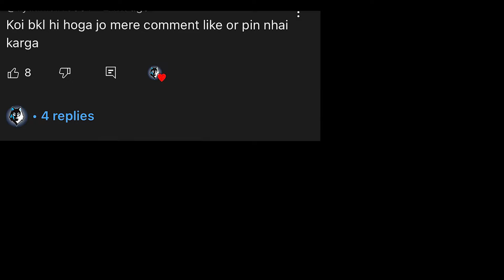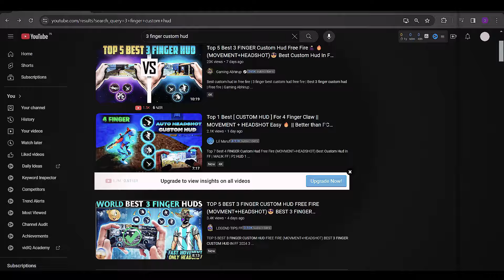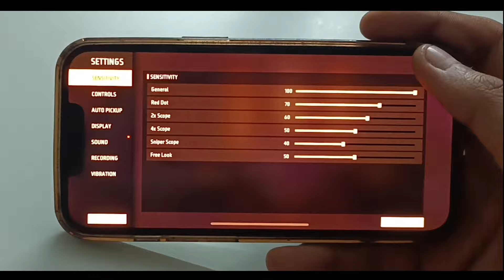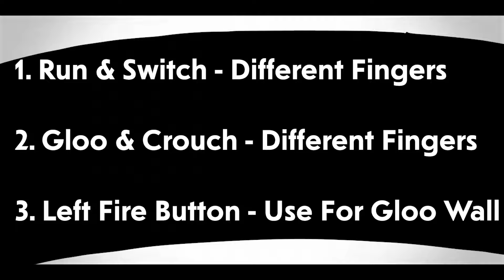the Perfect 3-Finger HUD for Free Fire” 📲📈 | 3 FInger Setting 🔥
In This Video :

1. 3 Finger Custom HUD Free Fire
2. Best 3 Finger Custom HUD in FF
3. Free Fire 3 Finger Setting
4. Three Finger Custom HUD
5. 3 Finger Setting
6. Best Three Finger Custom HUD
7. FF 3 Finger Custom HUD
8. Best Custom HUD Setting in Free Fire
9. Three Finger Setting
10. FF 3 Finger Setting

My Device Names:
Phone - Iphone 13
PC - Asus tuf Gaming A15

Like ko Phod do 👍
Aur Share Ko kha jao 😁

This video is just for entertaining purpose, if you feel any bad after watching the video then I Apologize, my intention is not to hurt any person or any country players I respect them Thanks.